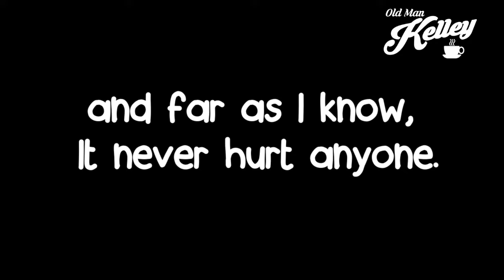I Always Tip, My Cat and More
In another exciting, thrilling and mind blowing episode of Old Man Kelley, I talk about a bartender who thought I didn't tip him, my cat is starting to get fat, and a little bit about a evil doll. Get ready for you life to be changed.